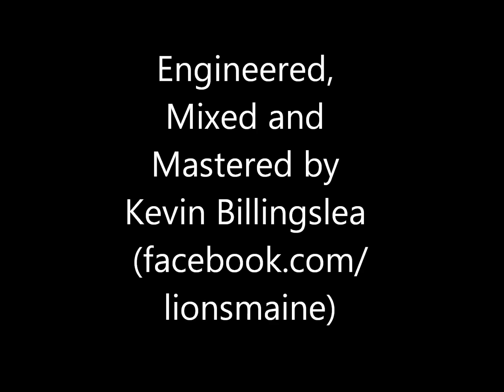Eyes For Others- New Song July 2014- Trailer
Hey everyone, here's a sample of a new song called "Octopuses Will Literally Kill You." It's going to be released on July 8th, 2014!
This is a public service announcement about Octopuses. They're these 8-legged creatures that live in the ocean. Very little is known about them, but what is known is that they will literally kill you.

Engineered, Mixed and Mastered by Kevin Billingslea at Lion's Maine Studios

Eyes For Others Is:
Dimitrios Alexander Kapoukranidas- Lead Vocals
Anthony Kilcoyne- Lead Guitar, backing vocals
Pat Homer- Bass, Backing vocals
Mark McCarthy-Rhythm Guitar
Devon Larrabee- Drums